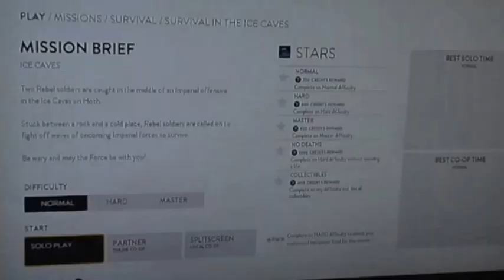Let's Play Star Wars BattleFront (PS4) (PART 11) - rebels 3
HEY GUYS IN TODAY'S GAMING VIDEO WE ARE PLAYING STAR WARS BATTLEFRONT ON PS4..

AGE - 16

STAR WARS BATTLEFRONT IS ON...
PS4
PC
XBOX ONE

PRE - ORDER THE NEXT ONE

Thanks AH (: